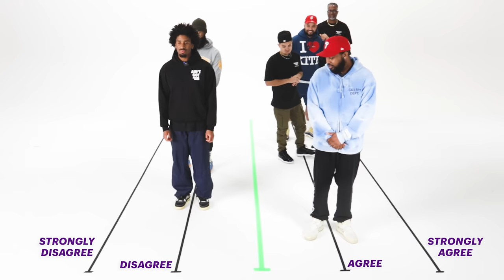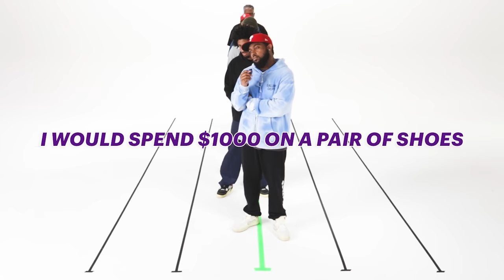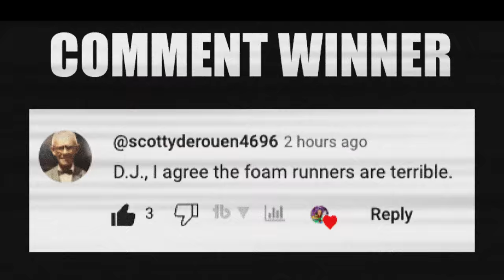Do All Sneakerheads Think The Same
Do All Sneakerheads Think The Same 🔥 Wanna learn directly from me?

0:00 Intro
0:06 Wearing Fake Sneakers
1:25 Never Have Too Many Shoes
3:56 It's Okay To Wear Yeezys
6:18 Dating Girls With Dirty Air Force Ones
8:15 Wearing Women's Shoes
9:47 Buying Shoes For Retail
11:24 Spending $1000 On Shoes
12:31 Hype Shoes Make The Outfit Better
14:54 Wearing Mixed Brands Nike & Adidas
16:53 Creasing Sneakers
17:54 Dating A Female Sneakerhead

🔥🔥🔥 SHOP 🔥🔥🔥